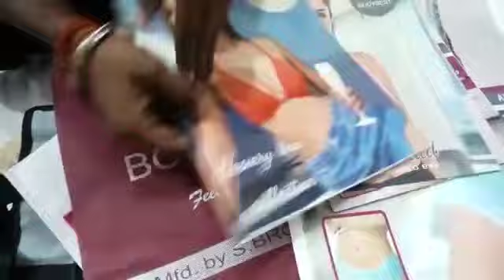BODYBEST cycling short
Bodybest provides you best quality cycling short in standard sizes. Size is s to 3xl in 3 colours. Our products quality is really best